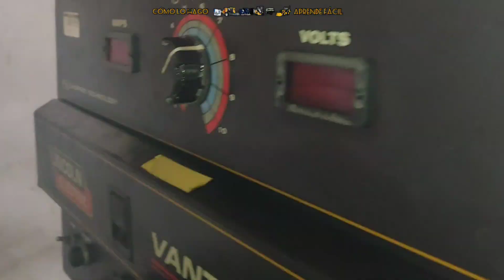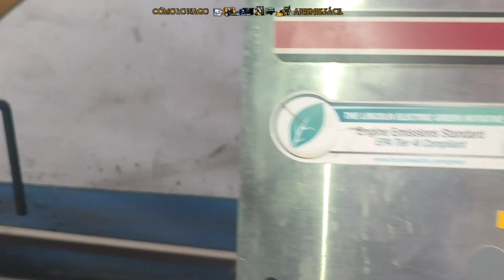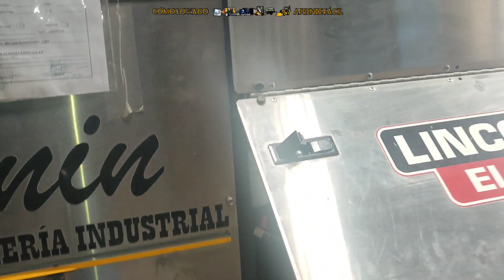MOTOR DEUTZ D2011L04I PRENDE Y SE APAGA. MOTOSOLDADORA LINCOLN VANTAGE 500 FALLA DE ENCENDIDO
MOTOR DEUTZ D2011L04I PRENDE Y SE APAGA SOLO. MOTOSOLDADORA LINCOLN VANTAGE 500 FALLA DE ENCENDIDO.

DEUTZ D2011L04I ENGINE TURNS ON AND OFF BY ITSELF.  LINCOLN VANTAGE 500 WELDING MACHINE FAILURE TO IGNITION